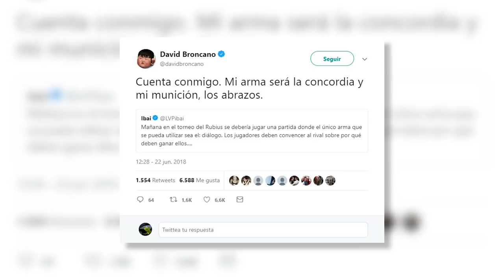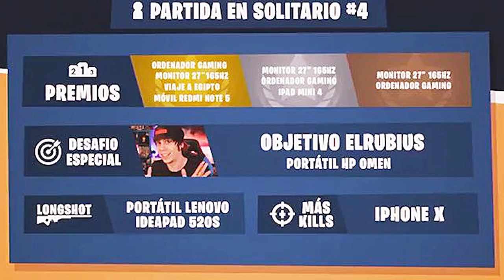CONSIGO ACABAR EN EL TOP 3 EN EL TORNEO DE FORNITE DE YOUTUBERS